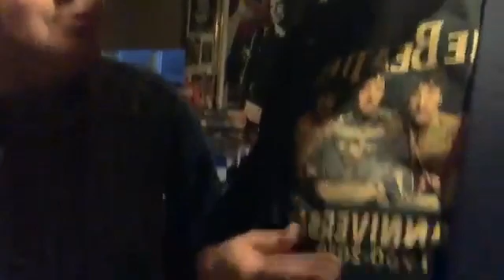Beatles conversations on a Saturday night